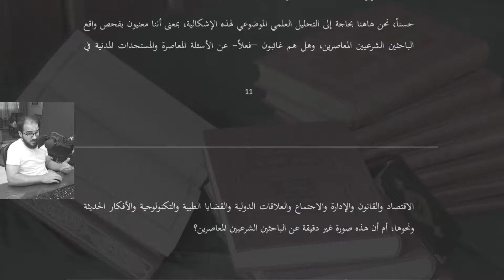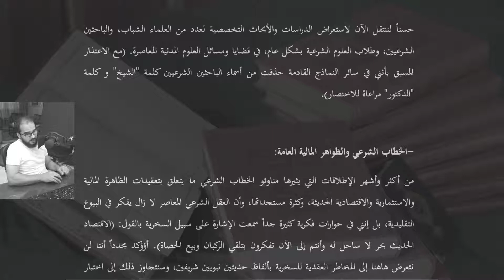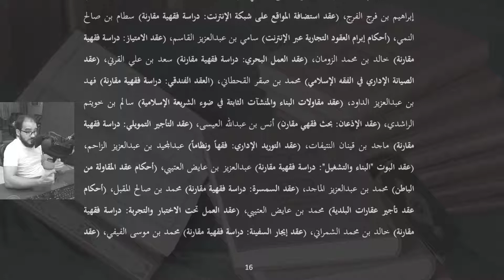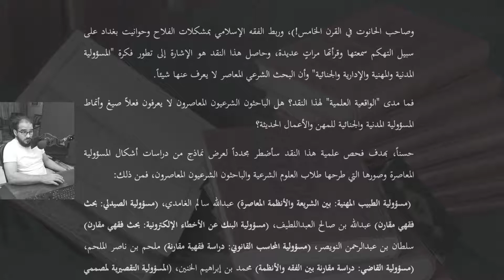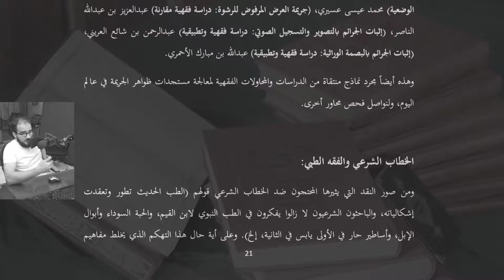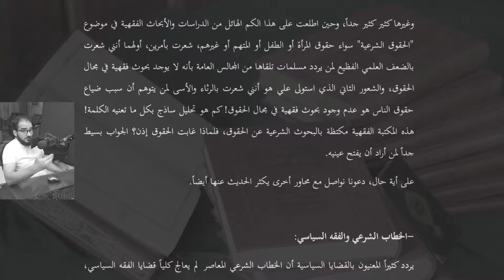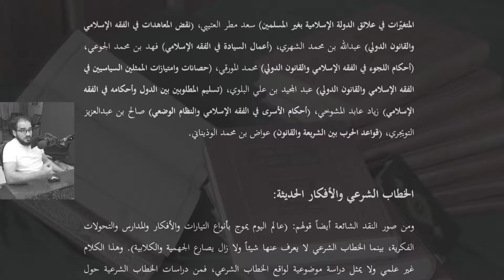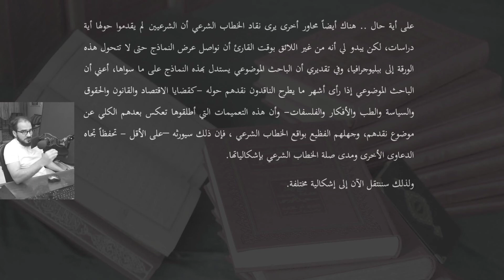[KitaabAware] 03الخطاب الشرعي والحقول المدنية :: احتجاجات المناوئين للخطاب الشرعي - إبراهيم السكران